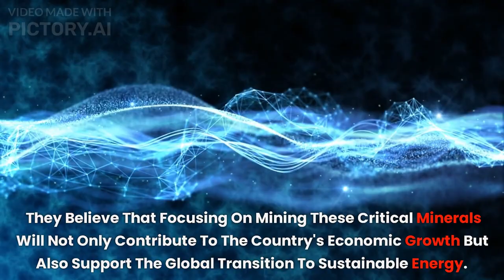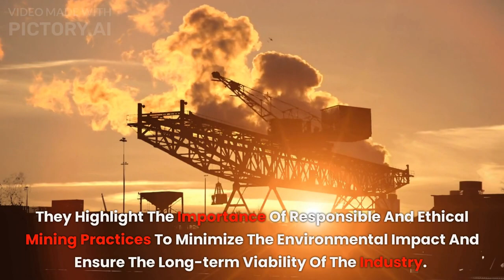Uncovering the Secret: Why Are Mining Companies in Australia Prioritizing Employee Well-being?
Delve into the Enigma: Uncover the Hidden Motives Behind Mining Companies in Australia Prioritizing Employee Well-being. Explore the Intriguing Reasons Behind this Shift and its Impact on the Industry. Don't Miss this Compelling Insight!